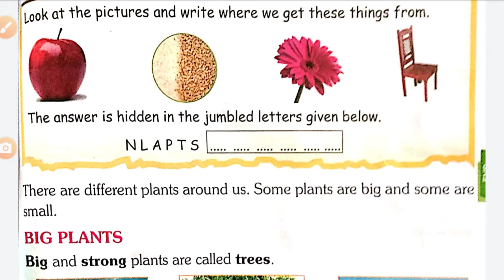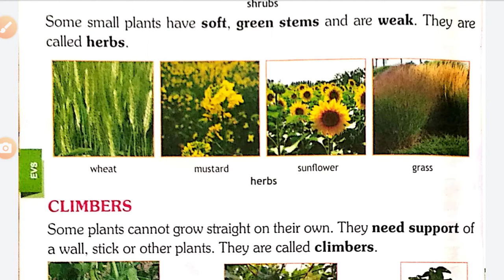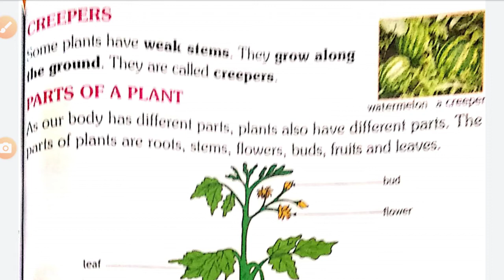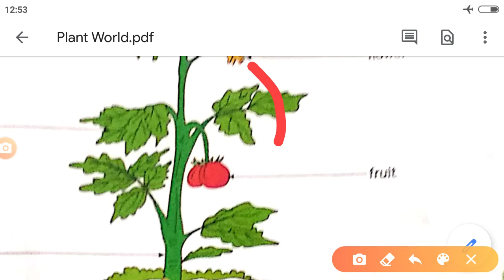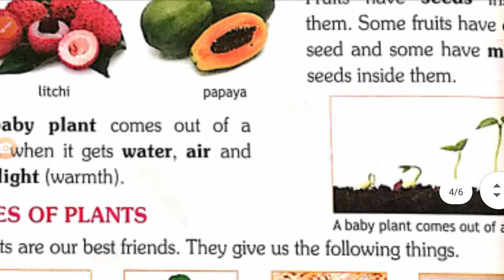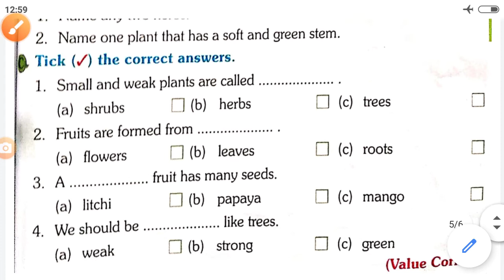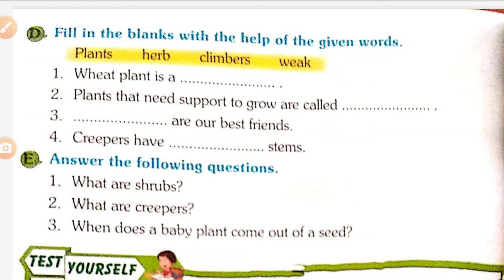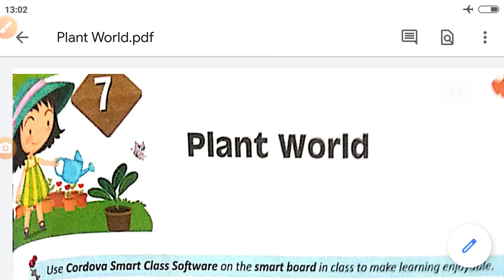Class - II Plant World